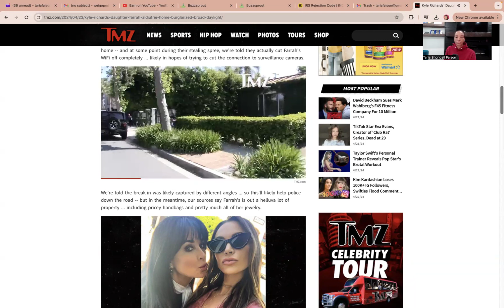WEIGO: Farrah, Kyle Richards daughter, has home burglary.